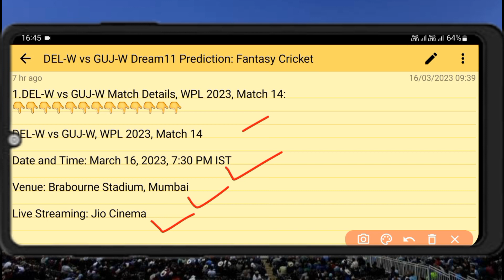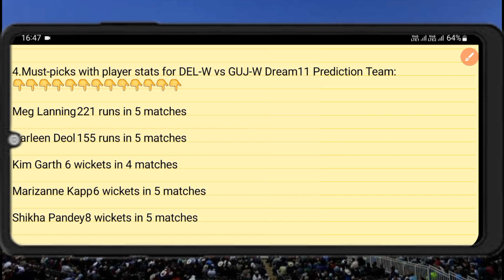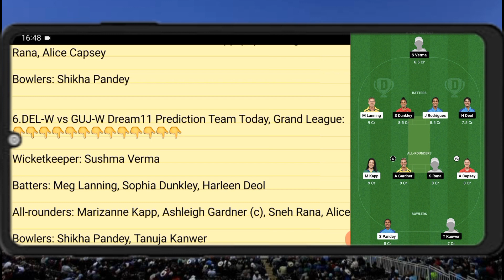DEL-W vs GUJ-W Dream11 Prediction || Delhi Capitals Women vs Gujarat Giants Women today's match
07:30 PM IST
DEL-W vs GUJ-W D11 Team
DEL-W vs GUJ-W Dream11 prediction
GUJ-W vs DEL-W playing 11 T20
GUJ-W vs DEL-W playing today
GUJ-W vs DEL-W T20 today match playing 11
Delhi Capitals Women vs Gujarat Giants Women Capitals Dream11
DEL-W vs GUJ-W Dream11 today match
DEL-W vs GUJ-W Dream11 today team
DEL-W vs GUJ-W Dream11 today Prediction
Delhi Capitals Women vs Gujarat Giants Women Dream11
DEL-W vs GUJ-W Dream11
DEL-W vs GUJ-W Dream11 team of today match
DEL-W vs GUJ-W Dream11 team prediction
DEL-W vs GUJ-W Dream11 team today match